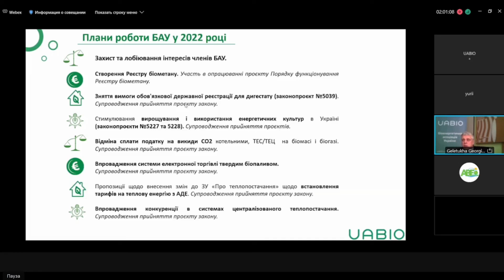Опять про дигестат